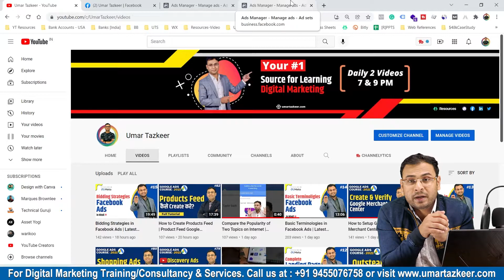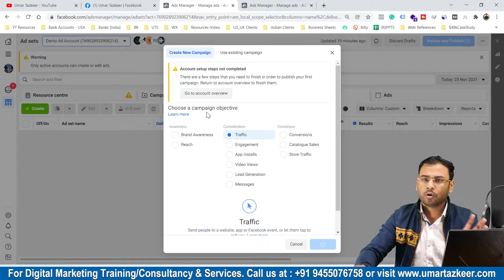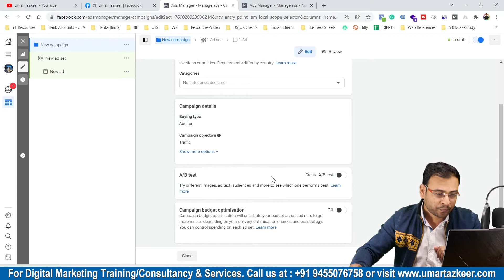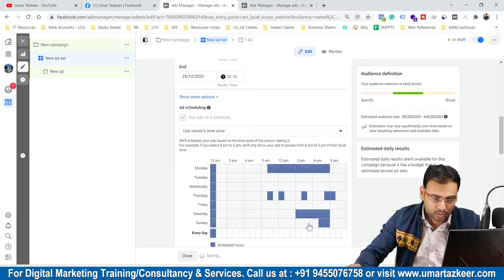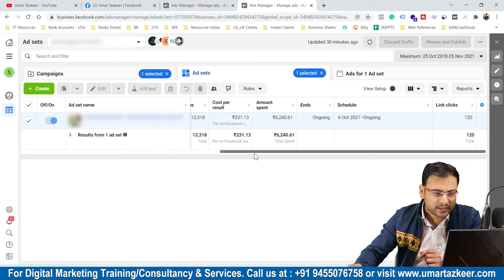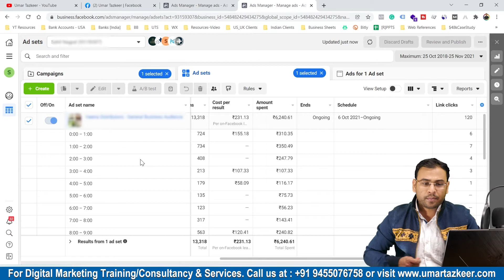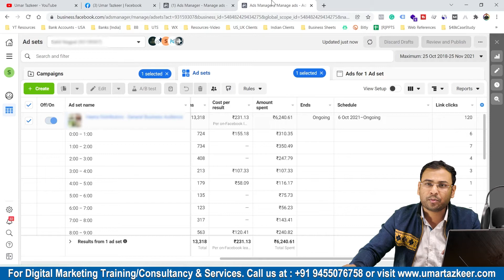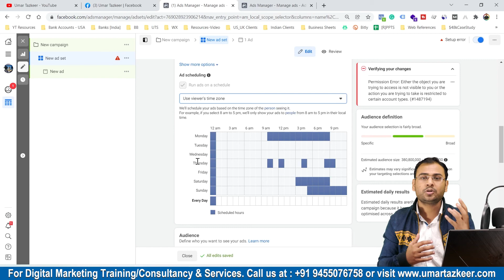Ad Scheduling in Facebook Ads |Latest Facebook Ads Course | Part#16 | UmarTazkeer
- What is Ad Scheduling in Facebook ads
- How to do Ad Scheduling in Facebook Ads

Top Playlists [Free Courses] are:
- Google Ads
- Facebook Ads
- GA4
- Digital Marketing Basics/Fundaments
- SEO

For Digital Marketing Services/Training/Consultation: Whatsapp @ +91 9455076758